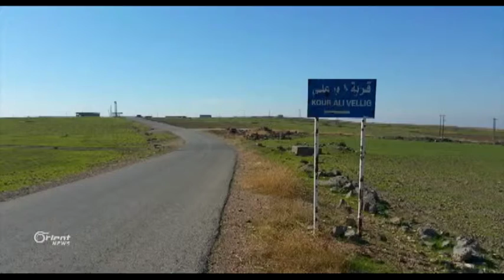Rêveberiya Xwser Navên hin gundan vedgerîne Kurdî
hate ragihandin ku Rêveberiya xweser navên gundên Kurdî yên ku rêjîmê dema zinara Erebî navên wan ji Kurdî kiribû Erebî, niha rêveberî dîsa vedgerîne lê li gorî agahiyan Rêveberiya Xweser navên hin gundan neguhert û weke ku rêjîmê nav li wan kiribû rêveberiyê wiha navên wan hişt mîna navên Hîmû û Xenamiyê